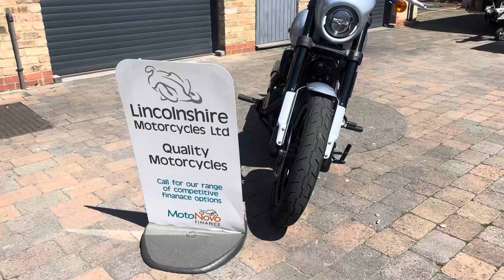21 Harley Davidson 114 low rider S